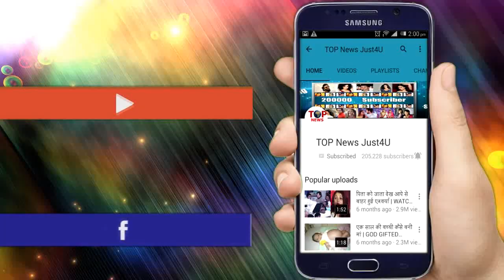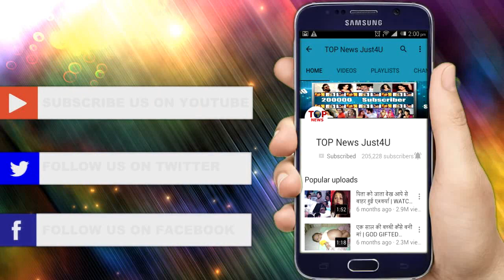NAAGIN3: यंही औरत करेगी सबसे बड़ा “खुलासा”, जो होगा MAHIR के बचपन का “गहरा राज़”